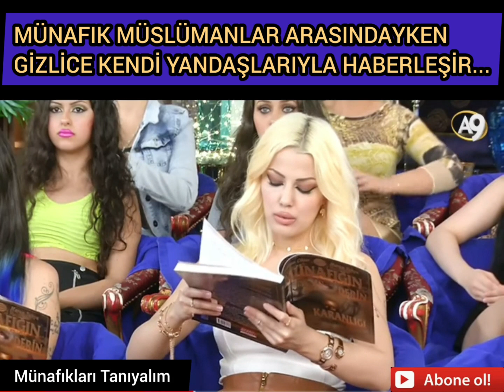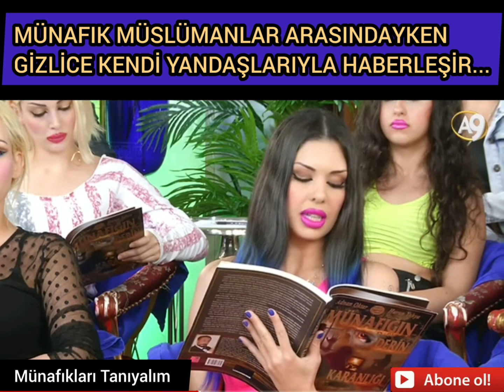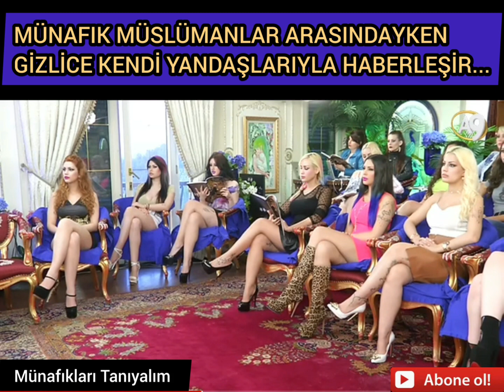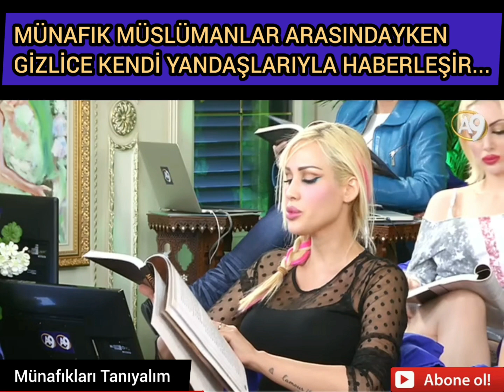Münafık müslümanlar arasındayken gizlice kendi yandaşlarıyla haberleşir...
Münafık müslüman'lar arasındayken gizlice kendi yandaşlarıyla haberleşir...
Ey iman edenler, sizi acı bir azabdan kurtaracak bir ticareti haber vereyim mi?
Allah'a ve Resulü'ne iman edersiniz, mallarınızla ve canlarınızla Allah yolunda cihad edersiniz. Bu, sizin için daha hayırlıdır; eğer bilirseniz.
Dediler ki: 'Sen yücesin, bize öğrettiğinden başka bizim hiçbir bilgimiz yok. Gerçekten sen, her şeyi bilen, hüküm ve hikmet sahibi olansın.' (Bakara_Suresi_32)